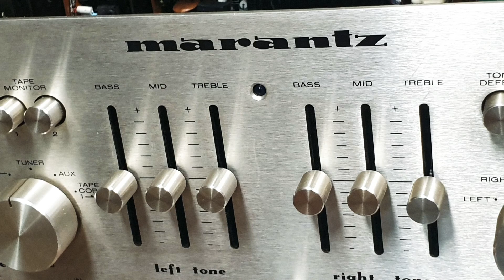MARANTZ 1250 REPAIR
TR 4EA OUT
TANTAL    OUT

트랜지스터 4개 온도 특성 불량
탄탈 콘덴서 1개 특성 불량